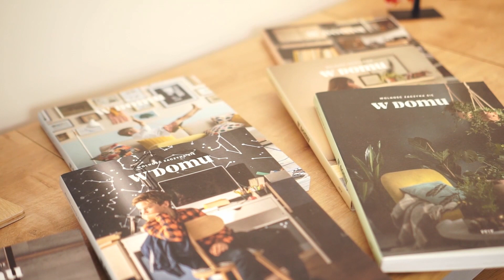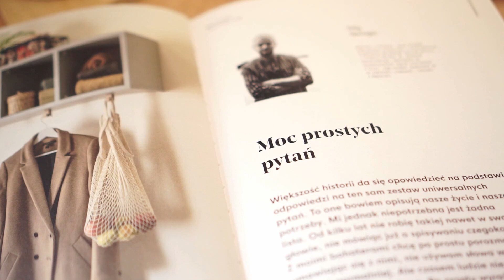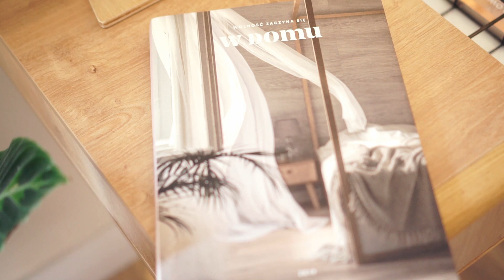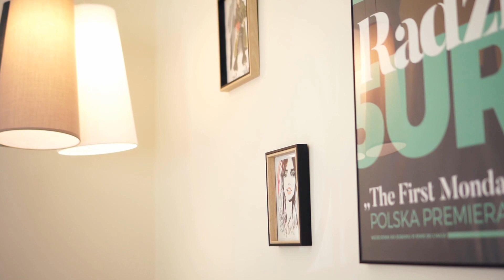Urządzamy mieszkanie z Radzką - część 3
W kolejnej części cyklu filmowego z Radzką zapraszamy Was do kącika Nature w mieszkaniu Magdy! ❤ Zobaczcie, na jakie bryły z kolekcji zaprojektowanej z gdańskim trio TABANDA postawiła nasza bohaterka 👀👇 W materiale zobaczycie także sporo migawek z naszą książką "W DOMU" oraz dowiecie się... który felieton spodobał się Radzkiej najbardziej! 🗞😍

Domyślacie się, jakiego mebla VOX nie mogło zabraknąć we wnętrzach modowej ekspertki? 🤔